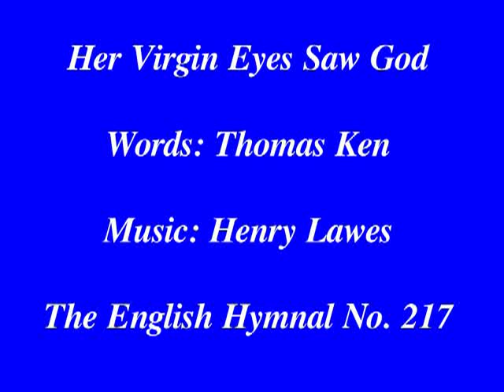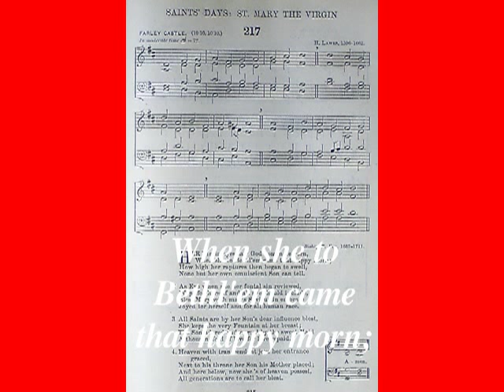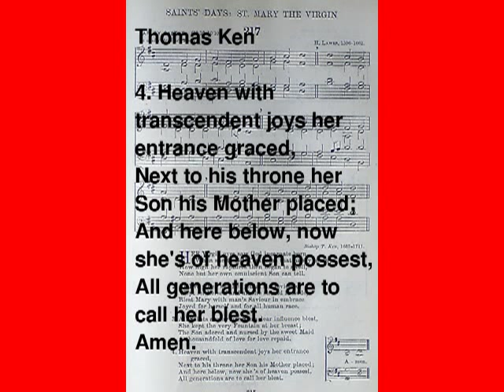Her Virgin Eyes Saw God (The English Hymnal No. 217)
1. Her Virgin eyes saw God incarnate born, / When she to Bethl'em came that happy morn; / How high her raptures then began to swell, / None but her own omniscient Son can tell.
2. As Eve when she her fontal sin reviewed, / Wept for herself and all she should include, / Blest Mary with man's Saviour in embrace / Joyed for herself and for all human race.
3. All Saints are by her Son's dear influence blest, / She kept the very Fountain at her breast; / The Son adored and nursed by the sweet Maid / A thousandfold of love for love repaid.
4. Heaven with transcendent joys her entrance graced, / Next to his throne her Son his Mother placed; / And here below, now she's of heaven possest, / All generations are to call her blest. / Amen.
Words: Thomas Ken. Music: Henry Lawes. Video: Michael-Hubert Lamla.